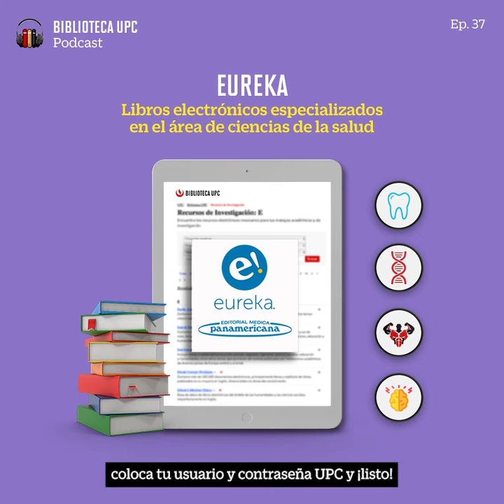ep37 eureka 720p